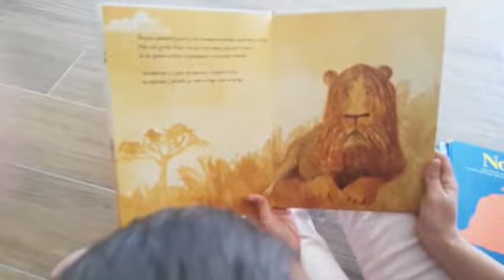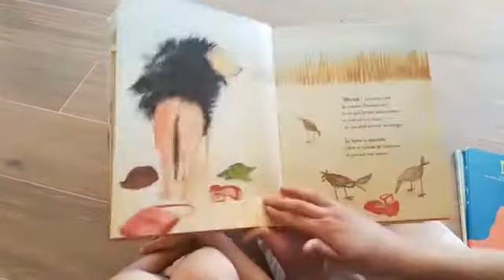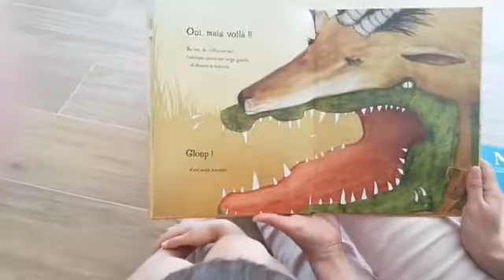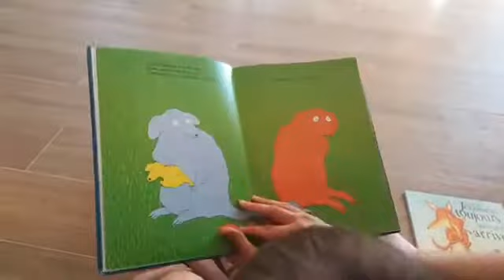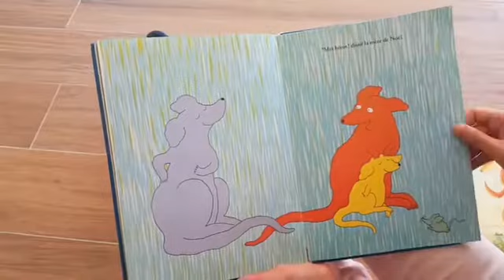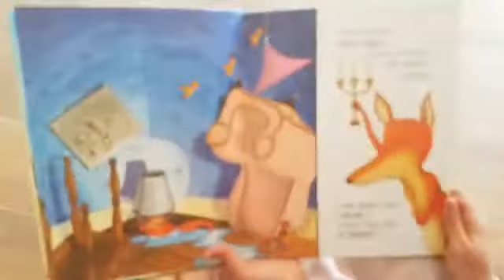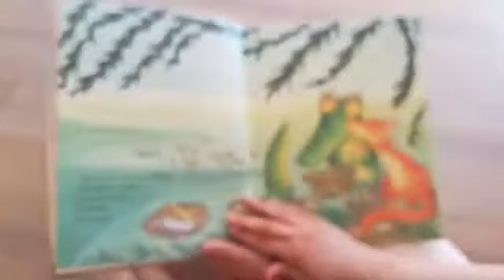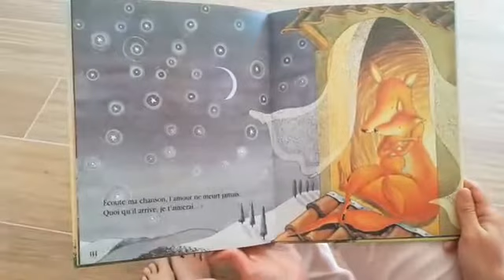Heure du conte confinée || ÉPISODE 6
Alexandra et Hector profitent du confinement pour lire de belles histoires à vos enfants ! 😍

📚 Histoires lues dans la vidéo :
- Je t'aimerai toujours, quoi qu'il arrive...,de Debi Gliori, éditions Gautier-Languereau
- À poil(s), Kris Giacomo et Michael Escoffier, Éditions Kaléidoscope
- Noël, de Robert Kraus, José Aruego et Ariane Dewey, Éditions École des loisirs

Merci aux maisons d'édition présentes dans la vidéo.